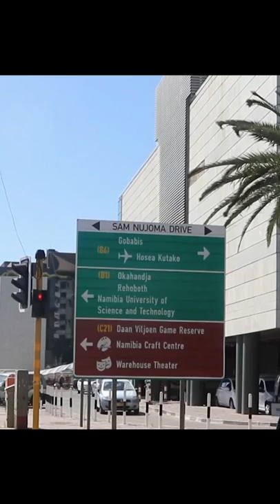Namibian minister hails bilateral cooperation with China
The ever-deepening cooperation between China and African countries including Namibia benefit the development of both sides, a Namibian government minister has said in a recent interview. Calle Schlettwein, Namibia’s minister of agriculture, water and land reform, said that the cooperation goals formulated by the two sides under the framework of the Forum on China-Africa Cooperation are being implemented step by step.